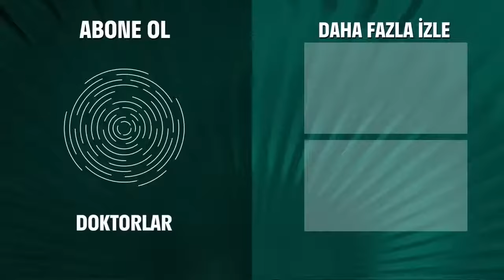Onu Yalnız Bırakmayacağıma Dair Söz Verdim - Doktorlar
Ömer, hayatını kaybetti. ZAMANINDA YETİŞEMEDİM...

Doktorlar 45. Bölüm Özeti:
Yaktım Gemileri Dönüş Yok Artık Geri..
Fikret, asistanlarının karıştığı işe tanık olmuştur, Zeynep’in doktorluk hakkını alır ve bir ikileme girer: Alınacak kalp Ömer’in hakkı mı gerçekten?
Suat da ikilem içindedir. Ameliyat olmalı mı, olmamalı mı? Bu konuda Zenan’dan yardım ister. Ancak Zenan da doğruyu görememektedir.
Zeynep, Ömer’den aldığı evlenme teklifinin etkisindedir. Doktor Alev’in yaptığı kalp nakil ameliyatını izlemekten kendini alı koyamaz. Ömer bu ameliyattan sağ çıkabilecek mi?
Asistanlar Haldun tarafından sorguya alınır. Acaba dün gece olanları Haldun’a anlatacaklar mı?
Ela, hastanede Mert’le karşılaşır ama konuşmamak için görmezden gelir. Bu durumu anlayan Mert, Ela’ya büyük bir itirafta bulunur. Ela, bu itirafa ne tepki verecek?
Sevda, Hasan’ın bir gece önce neler yaşadığını, Ömer’e neler olduğunu öğrenmek ister. Ancak Hasan anlatmaz ve araları bozulur.
Haldun’un yeğeninin durumunu ölümcüldür. Haldun onu ve Nisa’yı mutlu edebilmek için hastanede bir parti düzenler. Herkesin katıldığı parti dramatik bir haberle son bulur.

Doktorlar

Oyuncular:
Yasemin Ergene
Ahmet Kutsi Karadoğan
Melike Güner
Bekir Aksoy
Yağmur Atacan
Yeşim Ceren Bozoğlu
Gamze Topuz
Mehtap Altunok
Devrim Nas
Cüneyt Türel

KÜNYE:
Yapım: MEDYAPIM
Yapımcı: Fatih Aksoy
Yönetmen: Şenol Sönmez, Oğuzhan Tercan, Merve Girgin